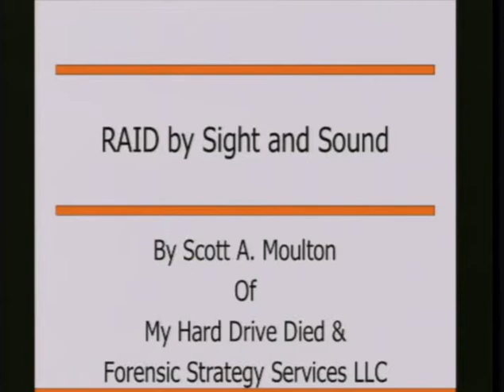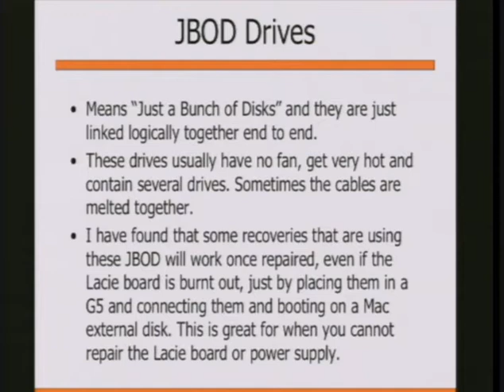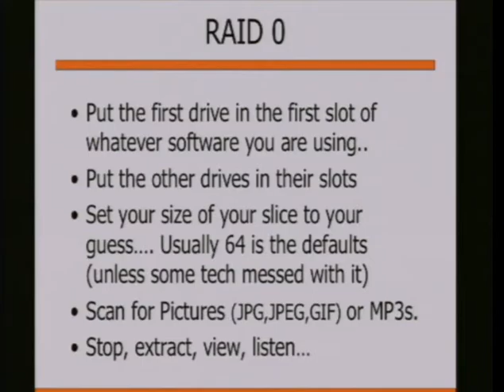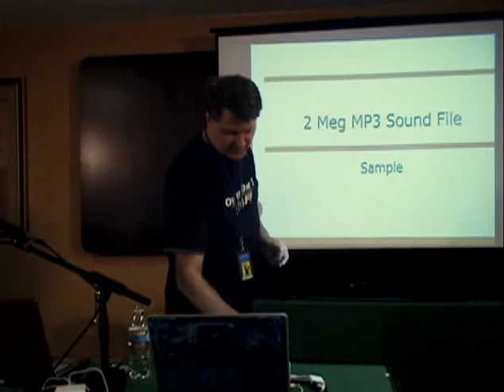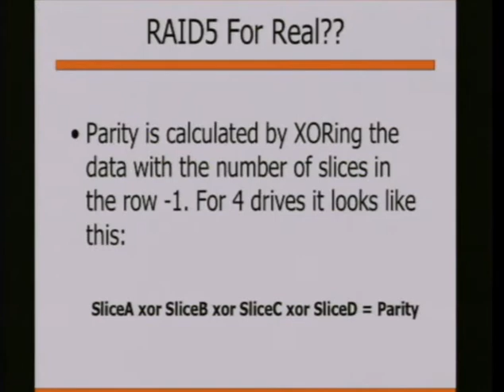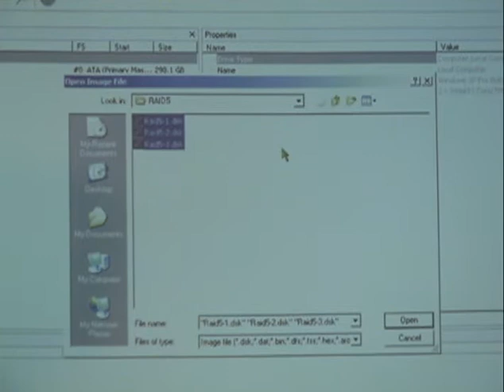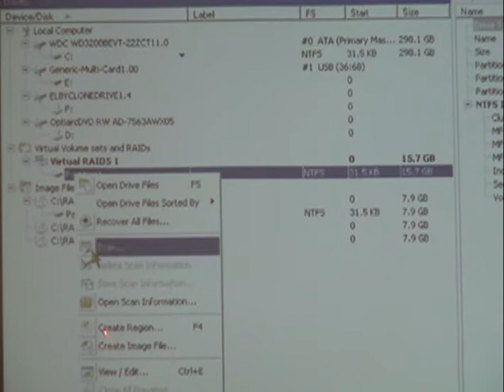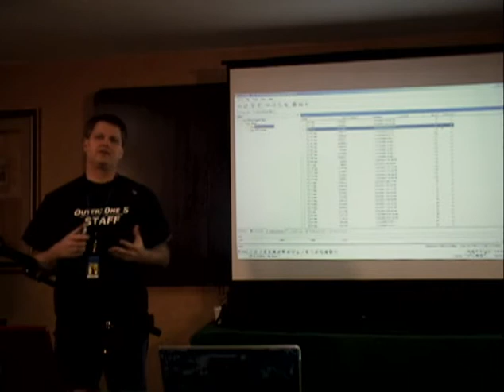Outerz0ne 2009: Scott Moulton Reassembling RAID By SIGHT And SOUND